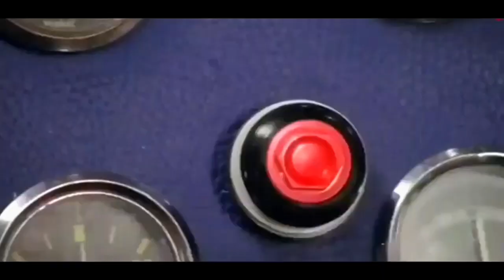Best Gameplay for Pubg//BGMI 🔥 Best Clutch Close Renge 👿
❣️Love you ♥️ All Yt family 💓 Aap sabhi ka sath rha to apn ak din jarrur  success honge💝
AAP isi tarh support kr te rho💥

 4 FINGER AND GYRO
Device : REALME 9i 5G / Ram6+2 |storage 128GB

jonathan close range beast 😱🔥. wait for end. attitude status for pubg bgmi,close range lag fix config,chinese player fastest clutch bgmi,pubg clutch status,bgmi 1v4 clutch status,bgmi car spray 1v4 clutch | pubg attitude status bgmi 1v4 clutch,pubg close range fight tips,close fight gameplay for pubg/bgmi 💥 attitude status,pubg close range lag fix,pubg close range tips,pubg close range drills,best gyro sensitivity bgmi for close range